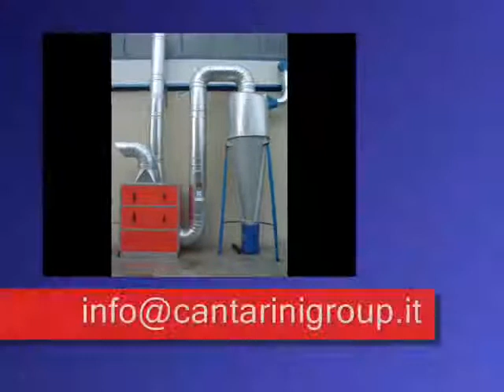IMPIANTI DI ASPIRAZIONE